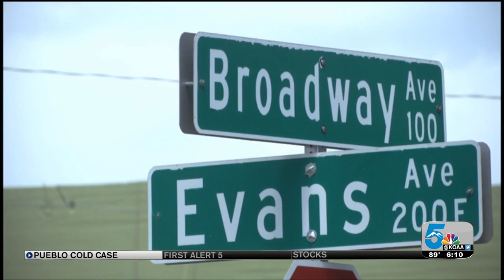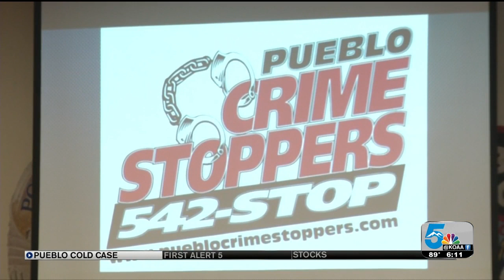Reward for information in unsolved Pueblo murder case